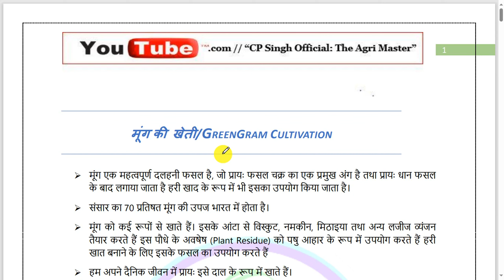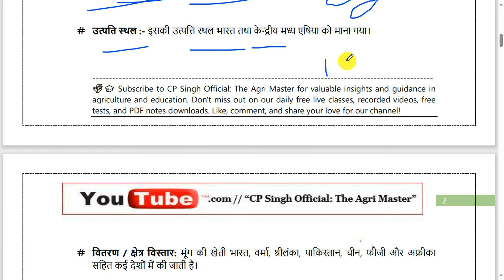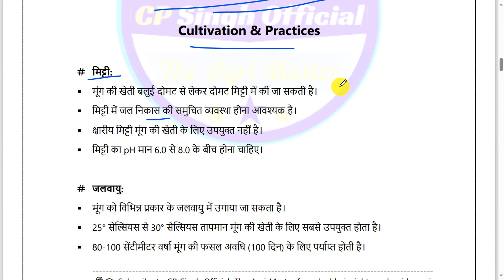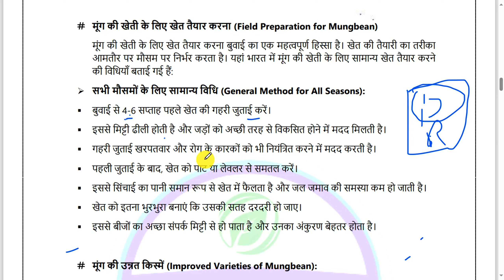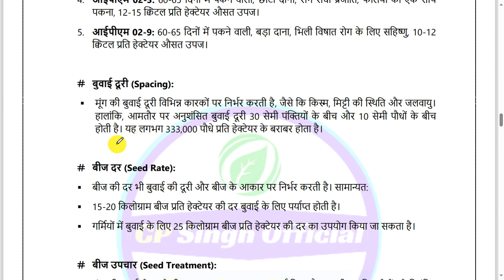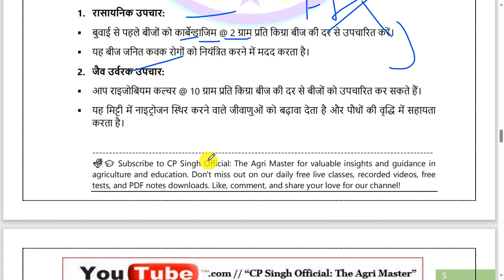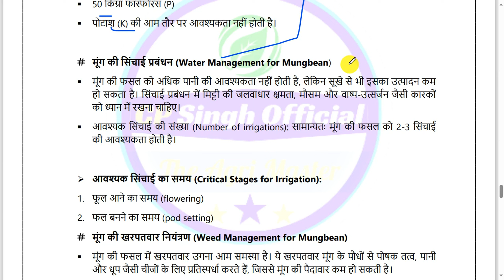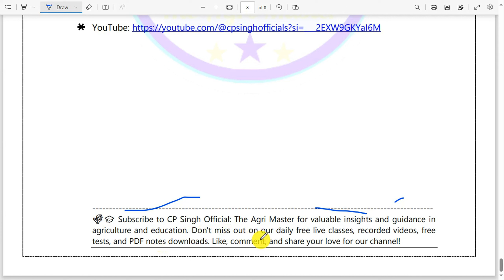मूंग की खेती // Green Gram Cultivation // Moong Cultivation Class 12th // Agronomy Crops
नमस्कार! यह वीडियो CP Singh Official: The Agri Master चैनल द्वारा प्रस्तुत है, जो कृषि विज्ञान के छात्रों और किसानों के लिए जानकारी पूर्ण Video है।

आज का Lecture विशेष रूप से कक्षा 12 के छात्रों के लिए है जो मूंग की खेती में रुचि रखते हैं। इस वीडियो में, हम आपको मूंग की खेती के सभी पहलुओं से परिचित कराएंगे, जिसमें शामिल हैं:

मूंग की खेती का महत्व और लाभ
उन्नत किस्मों का चयन और बीज बोने की विधि
खेत की तैयारी, उर्वरक प्रबंधन और सिंचाई
खरपतवार नियंत्रण, रोग और कीट प्रबंधन
कटाई, भंडारण और विपणन
इसके अलावा, हम मूंग की खेती से जुड़ी कुछ उन्नत तकनीकों पर भी चर्चा करेंगे जो आपको कम लागत में अधिक पैदावार प्राप्त करने में मदद कर सकती हैं।

यह वीडियो उन छात्रों के लिए अत्यंत उपयोगी है जो:

कृषि विज्ञान में अपनी रुचि को आगे बढ़ाना चाहते हैं
मूंग की खेती के बारे में गहन ज्ञान प्राप्त करना चाहते हैं
आधुनिक तकनीकों का उपयोग करके लाभदायक खेती करना चाहते हैं
तो देर किस बात की? अभी इस वीडियो को देखें और मूंग की खेती में महारत हासिल करें!

धन्यवाद!